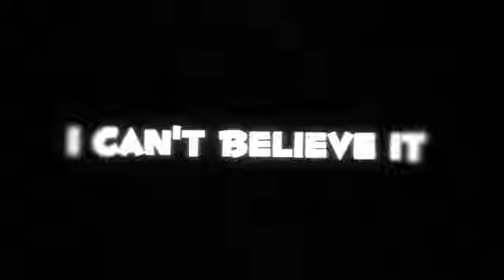Thanks for connecting us | 100 Subscriber 👍